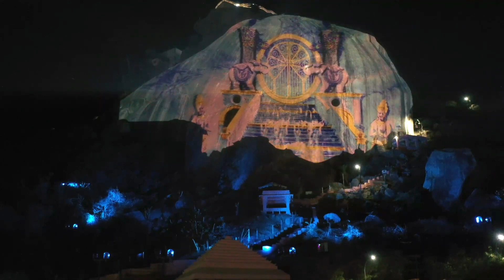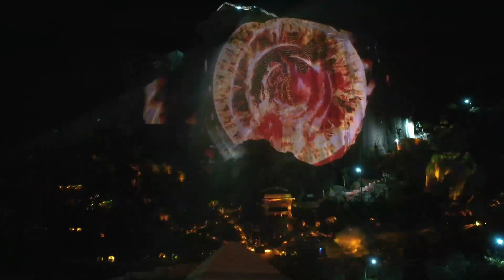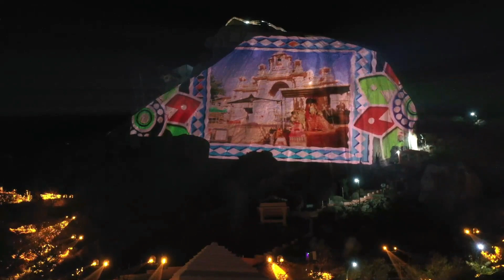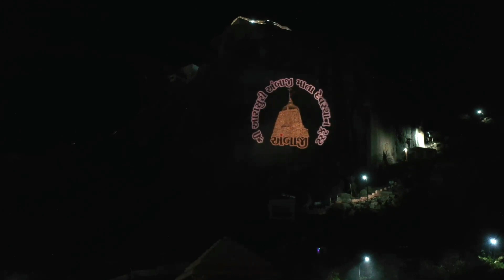ઐતિહાસીક અંબાજી | શું તમને અંબાજી નાં ઇતિહાસ વિશે ખબર છે? તમામ વિગત આ વિડિયો માં છે | Ambaji | India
History Of Ambaji | અંબાજી નો ઇતિહાષ | World s Biggest Light And Sound Show | Gabbar India temple
When Mahisasura got the boon, Mahisasura became very arrogant that I am immortal and no one can kill me, then to stop Mahisasura's antics and his arrogance, three gods namely Lord Vishnu, Brahmaji and Lord Shankar worshiped Adhyasakti and  pleased him and the mother assumed the beautiful form of Durga with ten arms and ended Mahisasura.
 When the mother also gave an immortal arrow to Shri Ram
 Not only this, it is believed that Shri Krishna's Babri was also buried on this Gabbar mountain

જયારે મહિસાસુર ને વરદાન મળ્યું તેના પછી મહિસાસુર ખુબજ અહન્કાર માં આવી ગયો હતો કે હું અમર છુ મને કોઈ મારી શકતું નથી ત્યારે  મહિસાસુર ના અંતક ને અને તેના અહન્કાર ને રોકવા ત્રી દેવો એટલેકે ભગવાન વિષ્ણુ ,બ્રમ્હાજી અને ભગવાન શંકર એ આદ્યશક્તિ ની પૂજા અર્ચના કરી અને તેમને પ્રસન્ન કર્યા અને માતા એ દસ હાથો થી માં દુર્ગા નું સુંદર રૂપ ધારણ કર્યું અને મહિસાસુર નો અંત કર્યો
જયારે માતા એ શ્રી રામ ને અમર બાણ પણ આપ્યું હતું
એટલુંજ નહીં આ ગબ્બર પર્વત ઉપર માનવામાં આવે છે કે શ્રી કૃષ્ણ ની બાબરી પણ ઉત્તરવામાં આવી હતી

जब महिषासुर को वरदान मिला, महिषासुर को बहुत गर्व हुआ कि मैं अमर हूं, मुझे कोई नहीं मार सकता, तब महिषासुर और उसके अभिमान का अंत करने के लिए, तीन देवताओं अर्थात् भगवान विष्णु, ब्रह्माजी और भगवान शंकर ने अध्यक्षा की पूजा की और उन्हें और माता को प्रसन्न किया दस भुजाओं वाली दुर्गा का सुंदर रूप धारण किया और महिषासुर का अंत किया।
 जब माँ ने भी श्री राम को दिया अमर बाण
 इतना ही नहीं, ऐसा माना जाता है कि इसी गब्बर पर्वत पर श्रीकृष्ण की बाबरी को भी दफनाया गया था